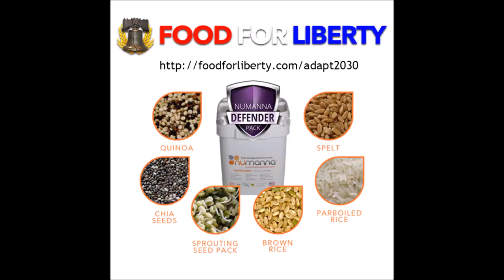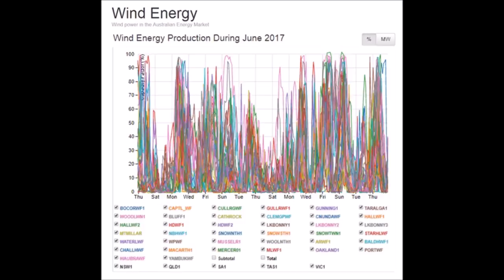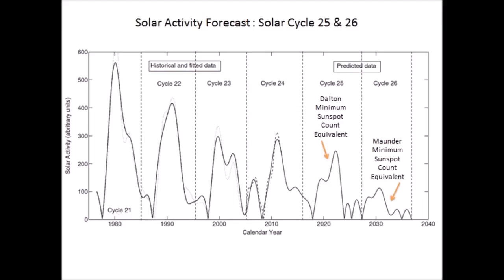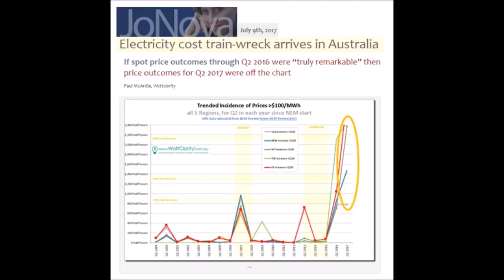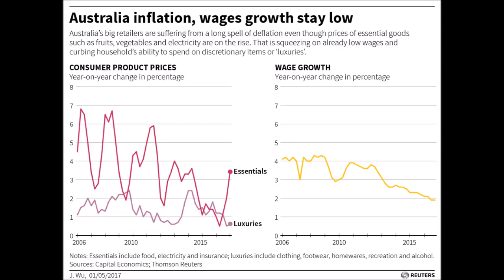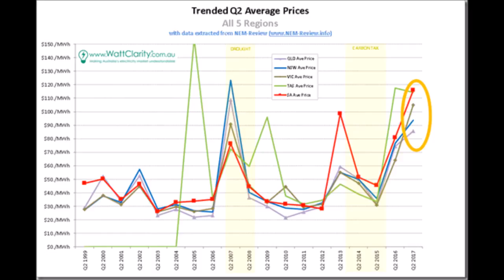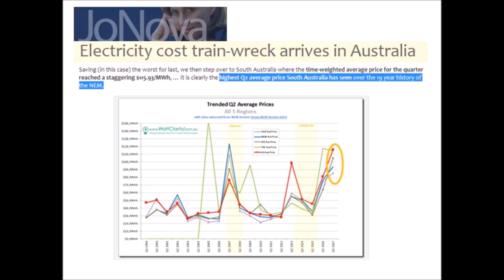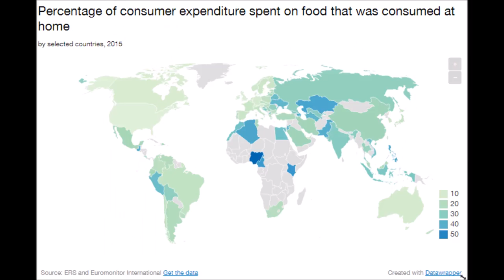Wind Power Disaster in Australia Leads to Impending Economic Crisis (412)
Don't get caught un-prepared stock up on survival food today!